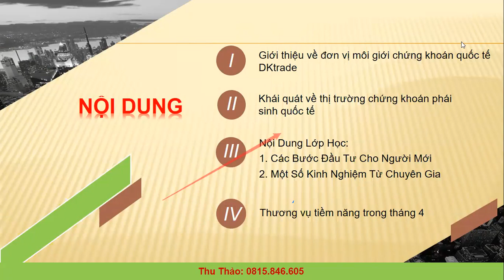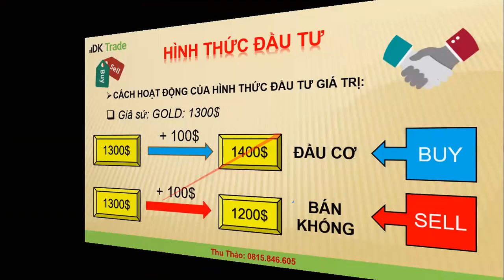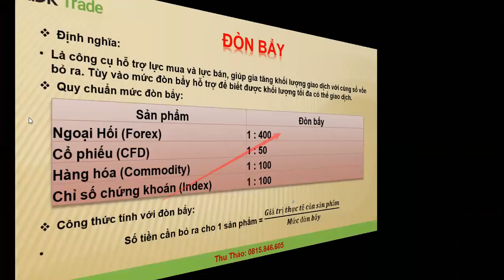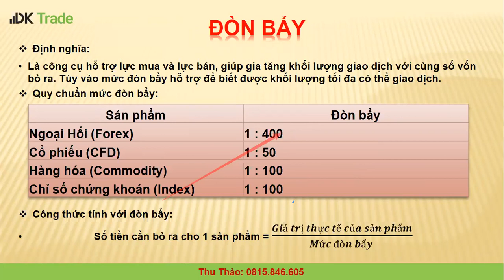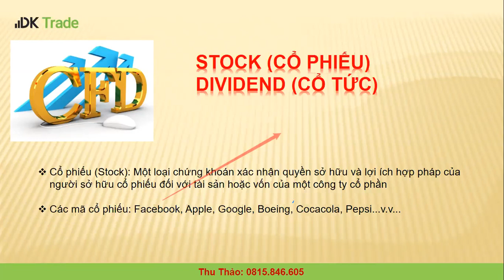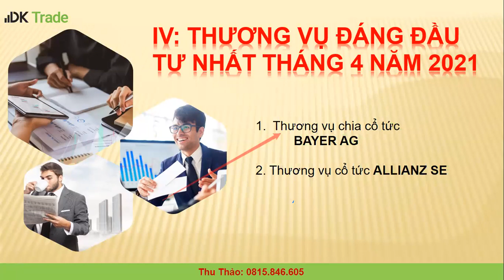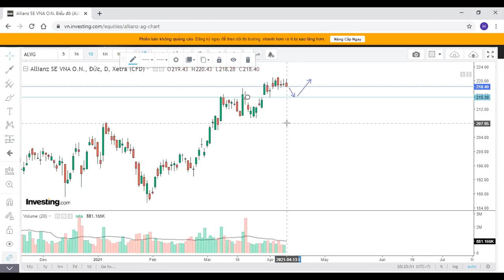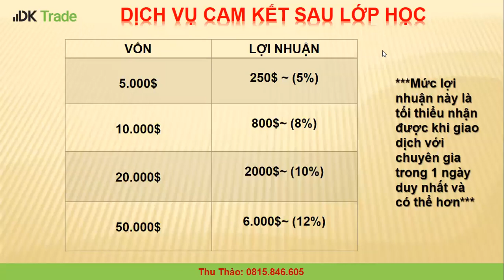[DK Trade] Hội thảo 13/04/2021: Các bước đầu tư chứng khoán hiệu quả cho người mới